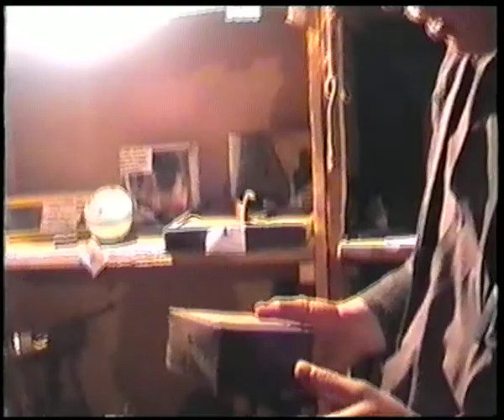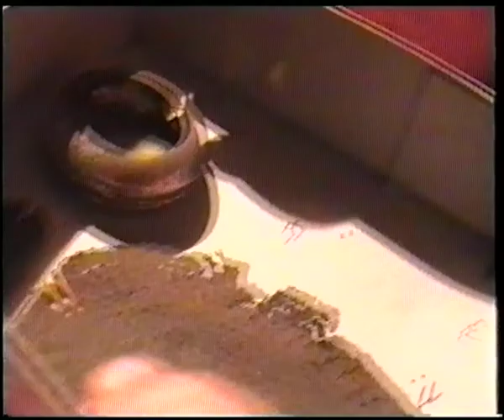Hurda Muuseum I osa 015